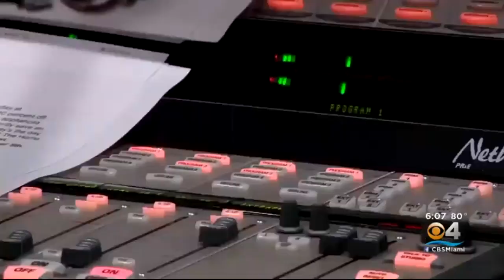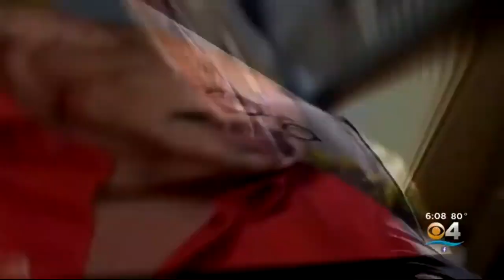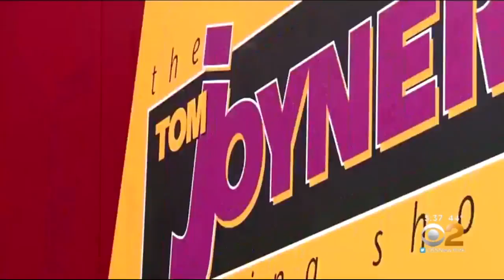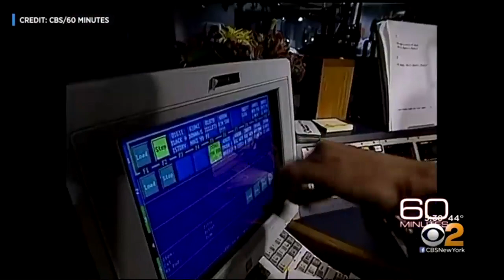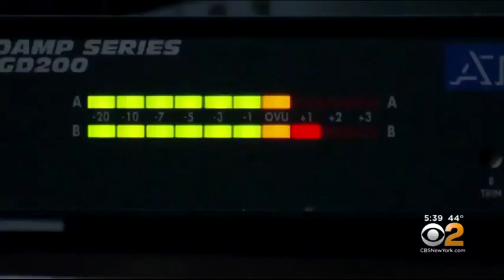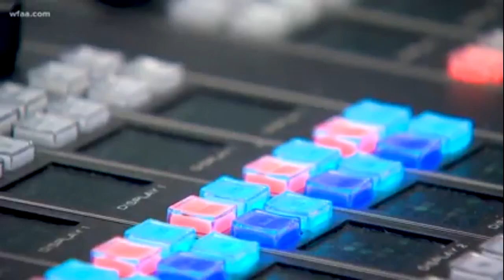Tom Joyner, The Fly Jock, Retires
Friday marked the last time urban radio listeners will hear the classic “Oh, oh, oh” segue into the beloved “Tom Joyner Morning Show.” The legendary disc jockey, known as The Fly Jock, retired Friday.

During the last 4 decades, Joyner, 70, has introduced his audience to up-and-coming R&B acts and reintroduced many to musical talents of the 1980s, 1990s and beyond. It wasn’t all music, either, for the Tuskegee, Alabama, native. His show featured several political conversations and interviews with stars. It also featured unique segments including the radio soap opera “It’s Your World.”